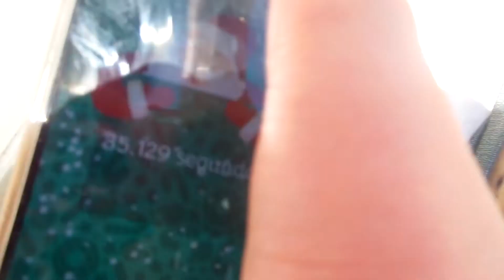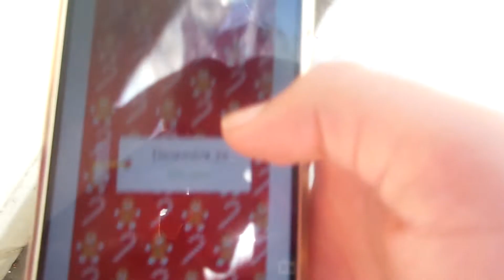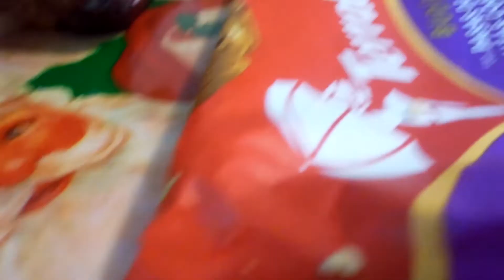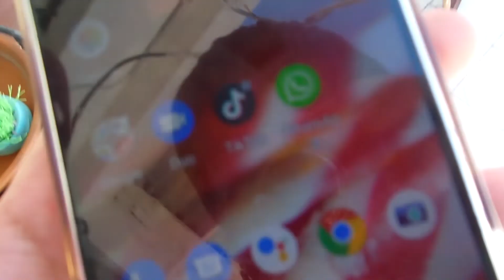Feliz navidad🎄🎄🎄/ 🎄Vlogmas día 25, 2021/ BerlinRomaVlogs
Música (00:02 - 00:09):